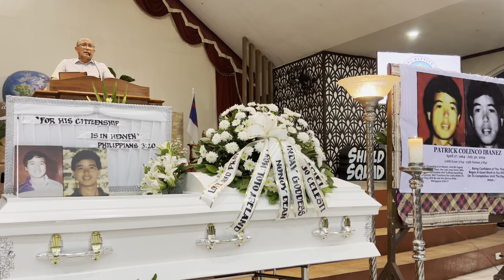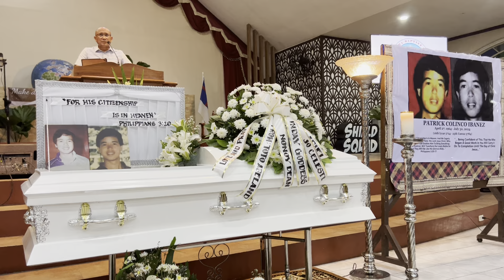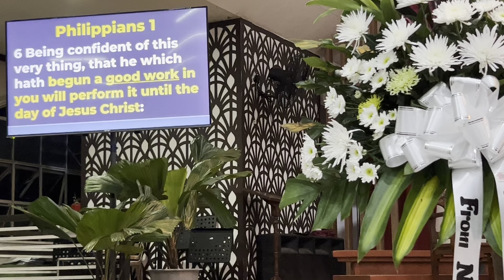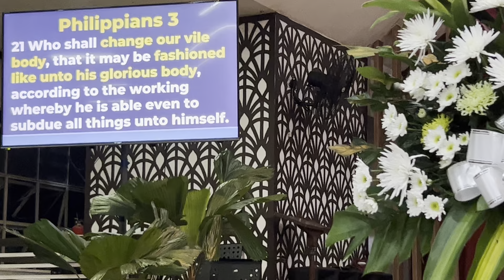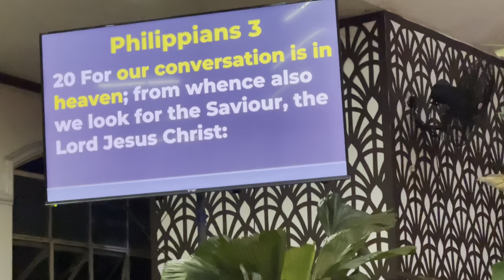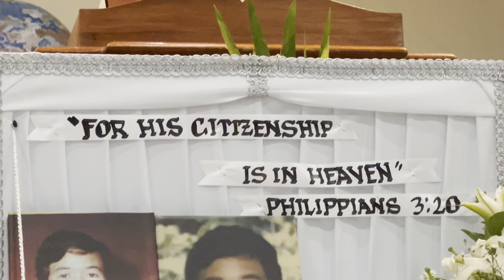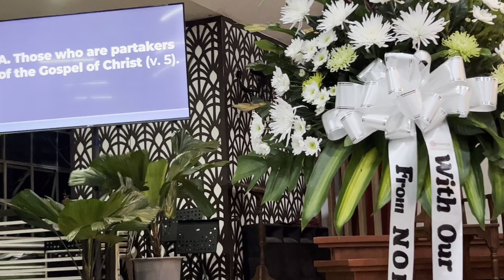FOR HIS CITIZENSHIP IS IN HEAVEN